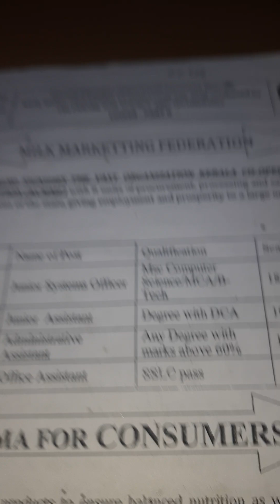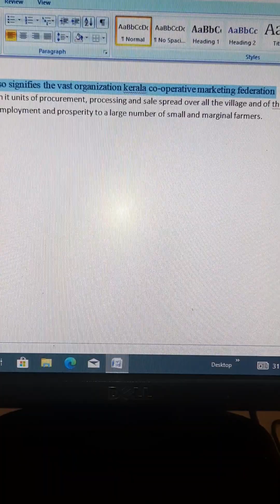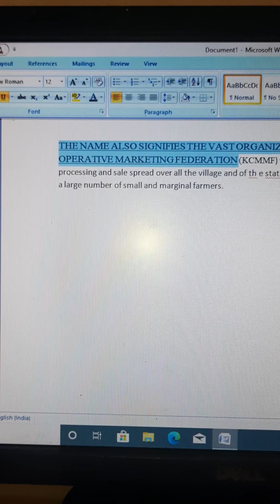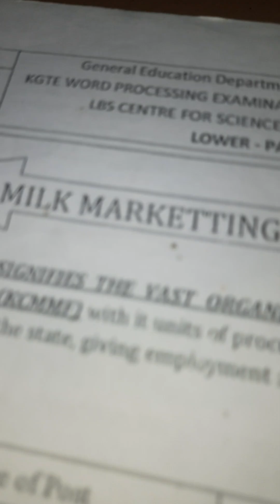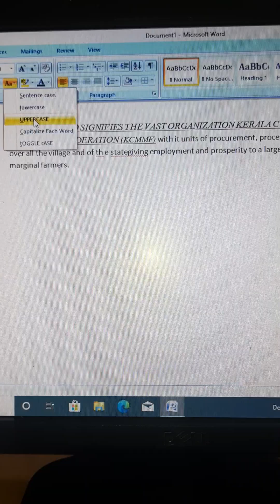17 June 2024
word processing lower  english second papper
sentence  type ചെയ്യുന്നത്